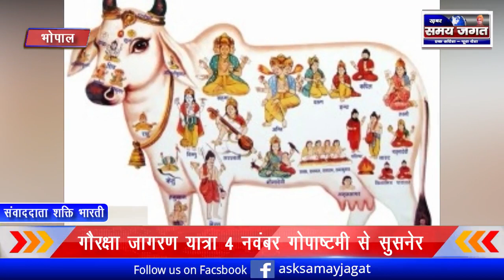भोपाल - शुजालपुर विधानसभा क्षेत्र में भारत उत्थान अभियान - गौरक्षा जागरण यात्रा